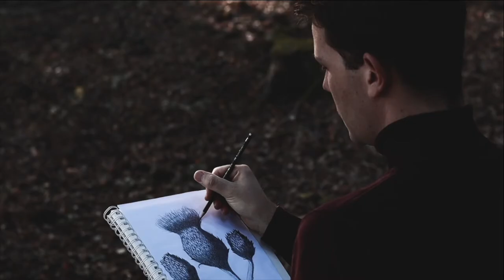Grüne Seelen. Über die Weisheit der Natur (Thomas Lambert Schöberl)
In unserer Leistungsgesellschaft hat sich der moderne Mensch weit von seinen Wurzeln entfernt. Chronische Erkrankungen und psychosomatische Beschwerden haben sich mehr und mehr zu Volksleiden entwickelt. Ist das wirklich unser Schicksal? Thomas Lambert Schöberl kennt einen anderen Weg: Um nachhaltig und mit neuer Kreativität Herausforderungen unserer Zeit anpacken zu können, empfiehlt er, den Wundern der Natur und der ganzheitlichen Betrachtung der Welt und des Menschen wieder Raum zu geben und uns ihrer Bedeutung für Körper, Geist und Seele bewusst zu werden. Viele Menschen spüren immer deutlicher die Sehnsucht nach der Natur, nach mehr Ursprünglichkeit in ihrem Leben und einer neuen Definition des Lebenssinns.

Auf poetische und doch ganz unmittelbare Weise erzählt der Autor in seinem Buch „Grüne Seelen“ von seinem eigenen Weg der Genesung und dem Prozess seiner Persönlichkeitsentwicklung. Als Heilpraktiker, Musiker und Kunstwissenschaftler entführt er uns einfühlsam in eine längst vergessene Bildsprache, die uns den immateriellen Reichtum und die unzähligen Perspektiven eines ganzheitlichen Weltbildes aufzeigt.

Dass der Beruf des Heilpraktikers und das alte Wissen der Naturheilkunde schützenswerte und kostbare Kulturgüter sind, veranschaulicht er mit Erfahrungen aus seiner Naturheilpraxis.